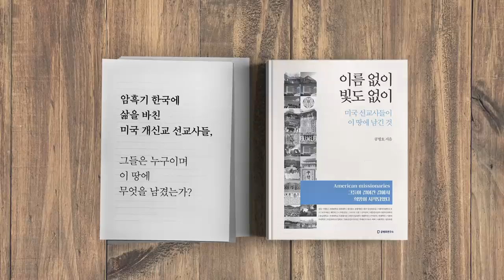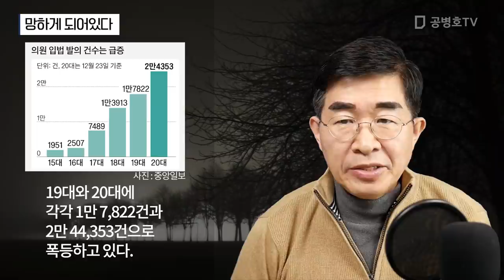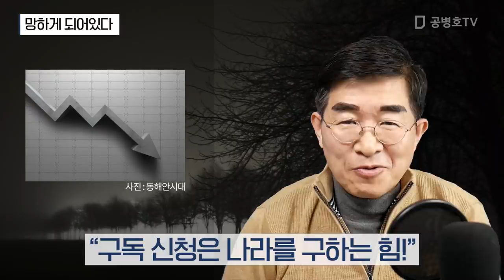망하게 되어있다 [공병호TV]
망하게 되어있다

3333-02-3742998 카카오은행 (예금주 : 공병호) / (텔레뱅킹 : 090 & 은행코드 : 90)

참고자료
1. '라면 5000원' 우원식 분노 2탄 "휴게소 도로공사 직영", 임장혁 김경희, 중앙일보, 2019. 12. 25
2. 종부세·타다금지법…정부·민주당의 짬짜미 ‘청부입법’, 손해용, 중앙일보, 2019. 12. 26
3. 이강래 도로공사 사장 '가로등 사업', 가족회사가 사실상 독점, JTBC, 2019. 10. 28